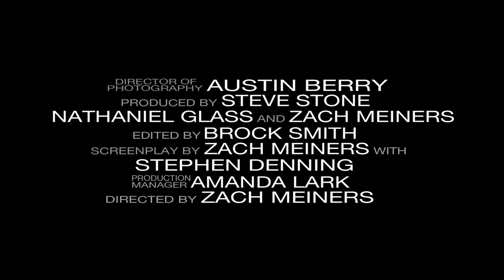Pivot Point (2011) | Trailer | Tyler Danyla | Levi Cox | Jordan Cuckler | Zach Meiners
A psychological drama that follows four high schoolers down a dark ride. As each struggle separately in their own lives they will soon discover that their lives are interconnected in ways they never would have guessed.

Written and Directed by Zach Meiners
Starring Tyler Danyla, Levi Cox, Jordan Cuckler